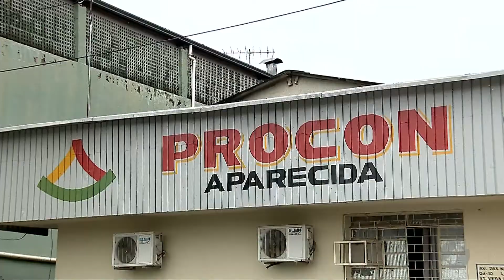JSD (21/11/18) - Procon alerta sobre o 13º salário